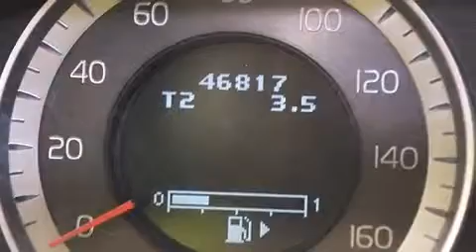2011 Volvo XC60 Fort Lauderdale FL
Haz clic aquí para ver el precio Hemos tenido el honor de servir a la zona de Lake Worth fl , le prometemos que su experiencia superará sus expectativas ! Year : 2011 Make : Volvo Model : XC60 Engine : Motor con 6-Cil de 3.2L Trans . : Transmisión Automática de 6 Velocidades Millaje : 46,790 Stock : 63892 Offleaseonly.com 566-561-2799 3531 Lake Worth Rd Lake Worth , fl 33461